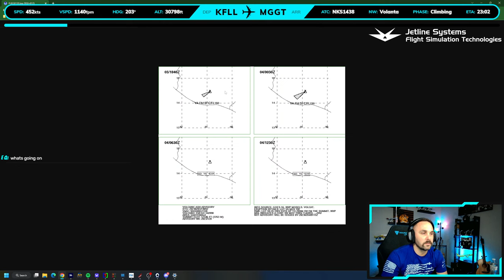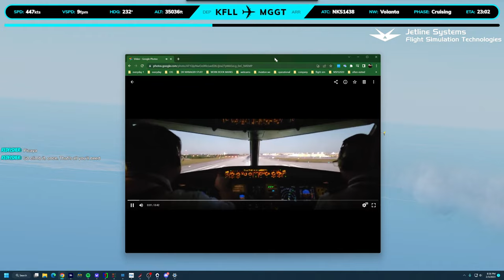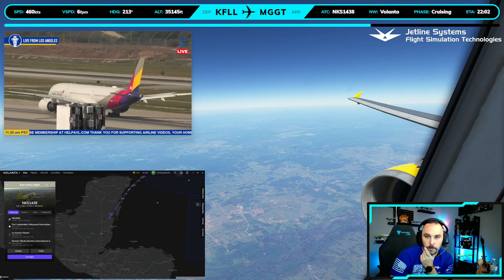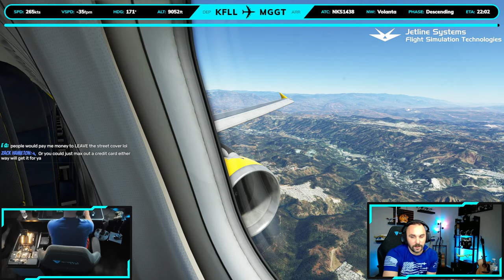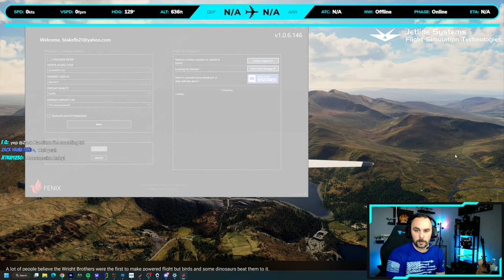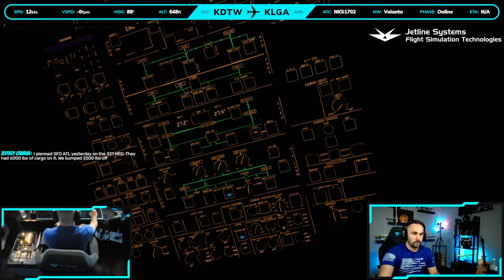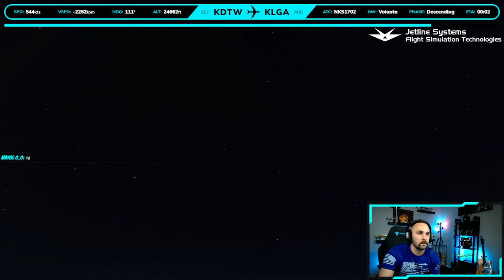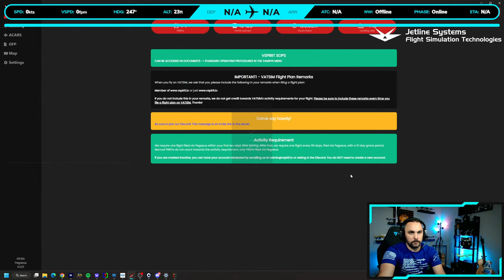(CHAPTERS) VOLCANIC ASH CONSIDERATIONS & FULL DISPATCHING OF SECOND FLIGHT | FLL - GUA / DTW - LGA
Join me for this exciting first stream with my new PC featuring an RTX4090 and Intel I9!!

Join me on this round trip to learn different ways of scoring extra points with vSWA; a brand new VA for Southwest! Along with extra points, we will cover some standard operating procedures.

Like my Capt Shaquille Oatmeal shirt?

CHAPTERS
STREAM START 0:00
PREFLIGHT 3:19
PUSH N TAXI 28:43
TAKE OFF/CLIMB 38:10
VOLCANIC ASH 54:00
CRUISE 1:14:06
APPROACH BRIEF 2:37:59
GO AROUND-UNSTABLE 2:47:09
GUSTY LANDING 2:59:31
FLIGHT PLANNING 3:13:13
PREFLIGHT 3:27:30
PUSH N TAXI 3:49:56
ROLLING TAKE OFF/CLIMB 4:03:44
CRUISE 4:10:11
ARRIVAL BRIEF 4:42:39
DESCENT 4:47:47
TRAFFIC AVOID AND A/TH ISSUES 4:58:24
SEQUENCED IN WITH TRAFFIC 5:06:53
RIGHT ENGINE FAILURE 5:10:19
SINGLE ENGINE LANDING 5:21:40
OUTRO 5:36:45

Jetline Systems custom PC
GPU: NVIDIA GeForce RTX 4090
CPU: Intel(R) Core(TM) i9-13900K CPU @ 5.80GHz
Memory: 32 GB RAM
Current resolution: 2560x1440, 144Hz